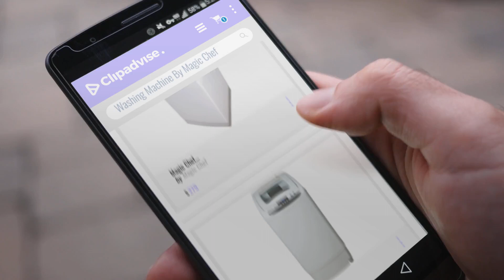Most Popular Magic Chef Washing Machine [2018]: Magic Chef MCSTCW16W3 1.6 cu. ft. Topload Compact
Black Friday / Cyber Monday Magic Chef MCSTCW16W3 1.6 cu. ft. Topload Compact Washer, White by Magic Chef

Black Friday / Cyber Monday Magic Chef MCSTCW09W1 0.9 cu. ft. Compact Washer, White by Magic Chef

Black Friday / Cyber Monday Magic Chef MCSTCW20W4 White Compact Top-Load Washer by Magic Chef

Black Friday / Cyber Monday 1.6 Cu. Ft. Compact Top-Load Washer in White by Magic Chef

Black Friday / Cyber Monday Magic Chef Mcstcw16W2 Topload Compact Washer by Magic Chef